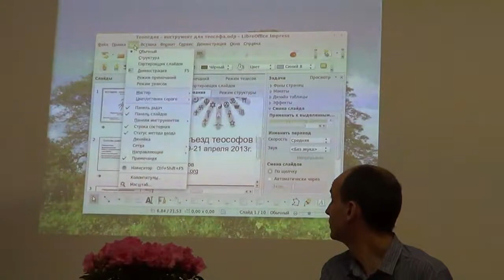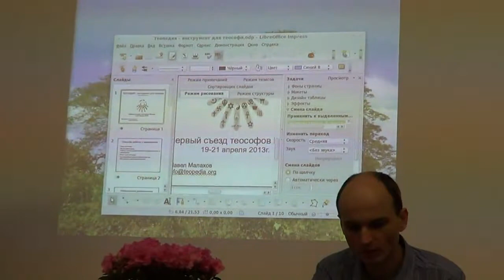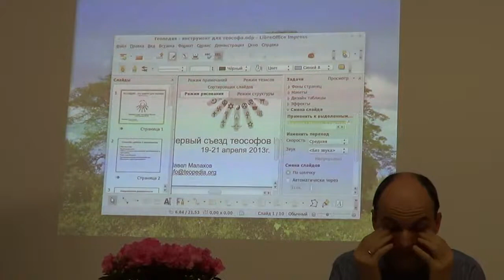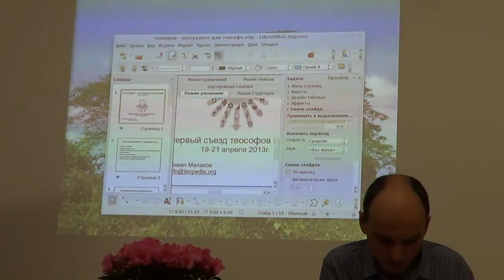ТЕОСОФИЯ_Съезд Теософов_Павел Малахов часть 1